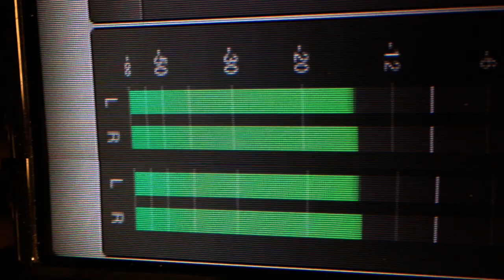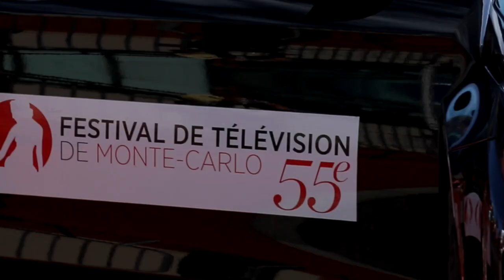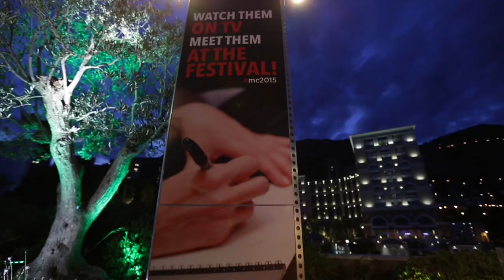Best of DAY 5 - FTV15